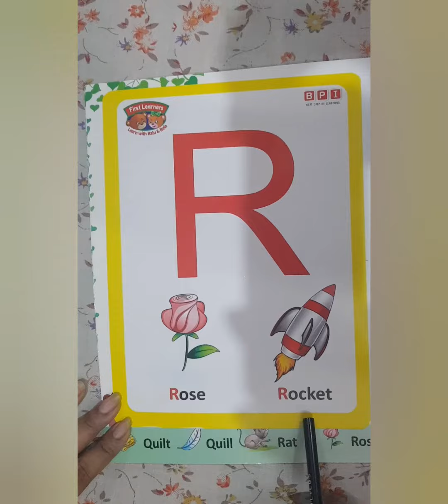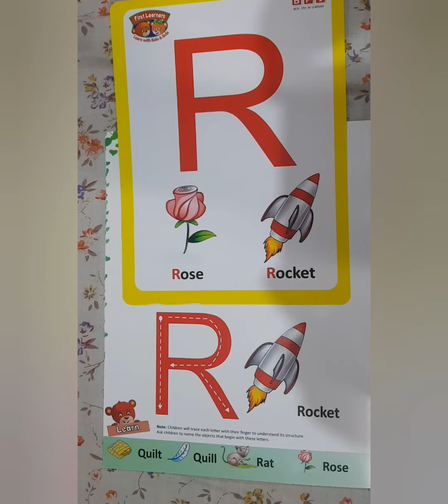ST.XAVIER'S INSTITUTION.RUIYA.LOWER NURSERY.SESSION-15.DAY-1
ALPHABETS WITH OBJECTS